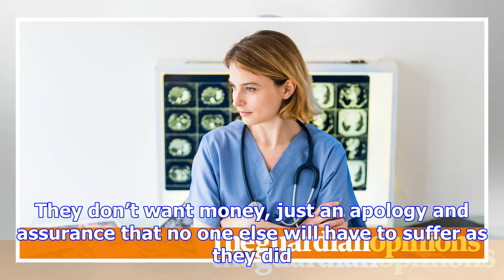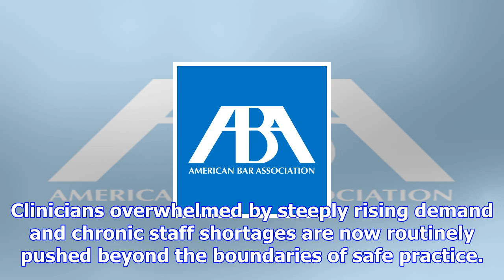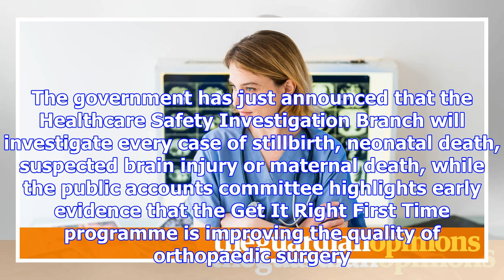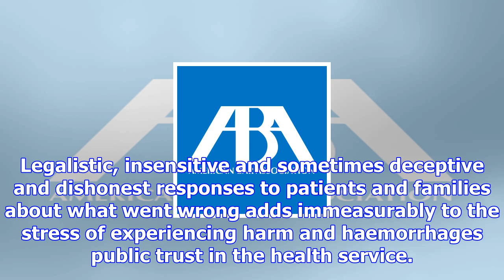Cost of nhs negligence claims soars as staff fear speaking out on safety | richard vize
This week I met a man about to launch a legal action for negligence against the hospital where his w...